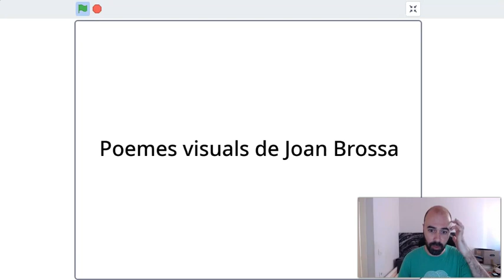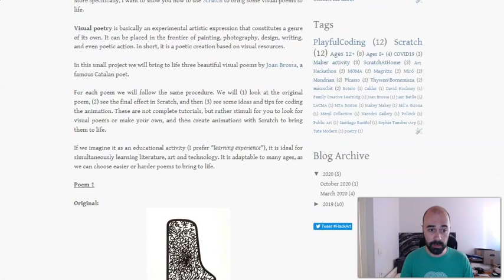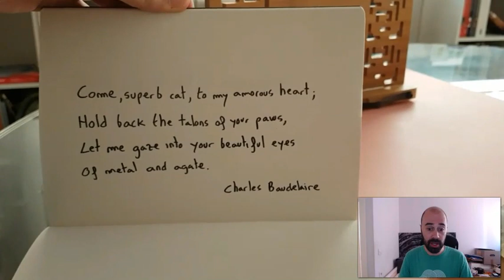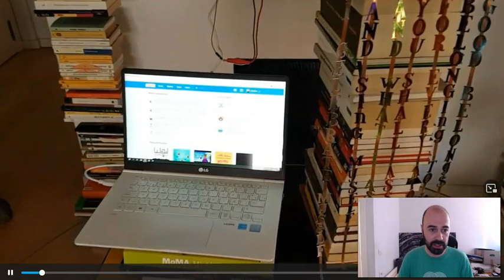Poetry installations and visual poems with Scratch and Makey Makey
A proposal with ideas for projects that mix visual poems, poetry installations and creative coding with Scratch and Makey Makey.